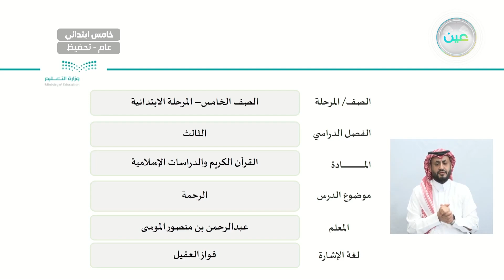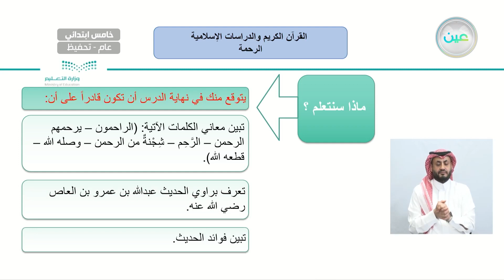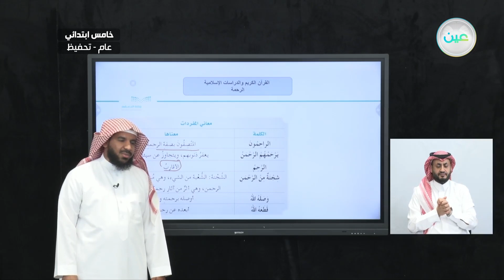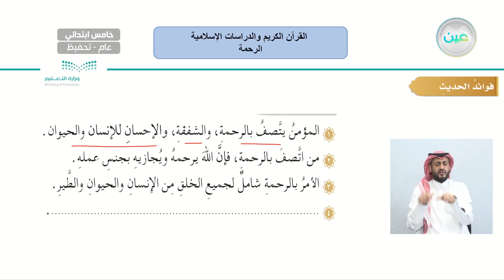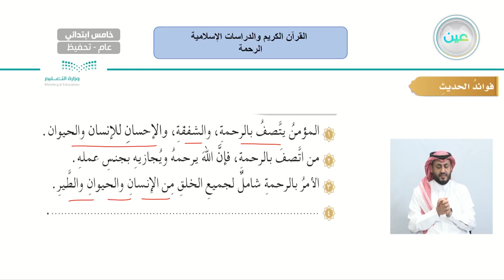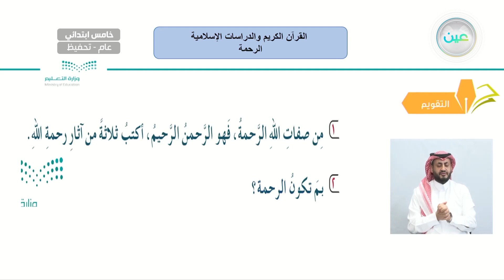الرحمة - القرآن الكريم والدراسات الإسلامية - خامس ابتدائي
الحصة الرابعة - الأربعاء - الأسبوع التاسع - خامس ابتدائي05